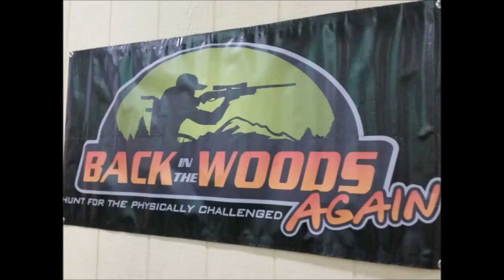Working Class Outdoors 2017 End Of Year Review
Working Class Outdoors 2017 End Of Year Review : Our first full year on You Tube was Awesome!! We hope you enjoy this year end re cap video!!!